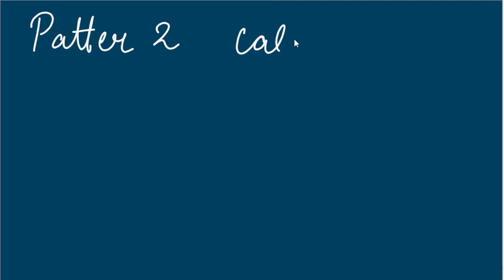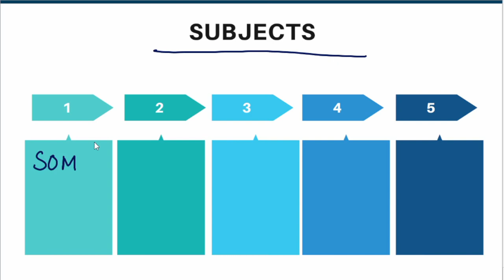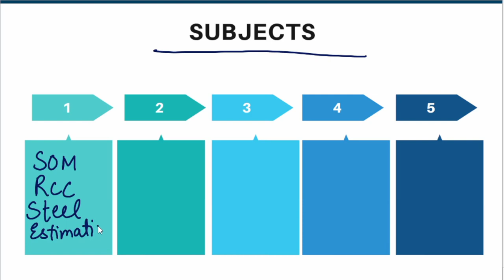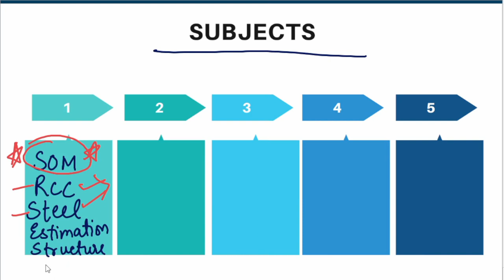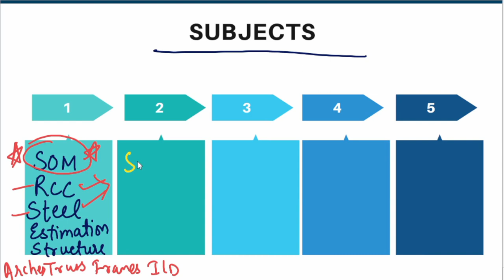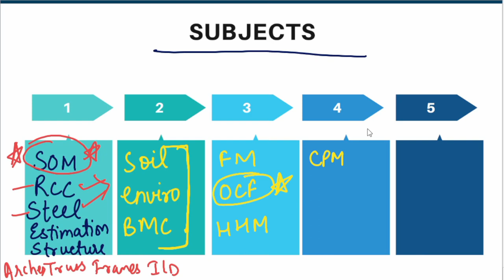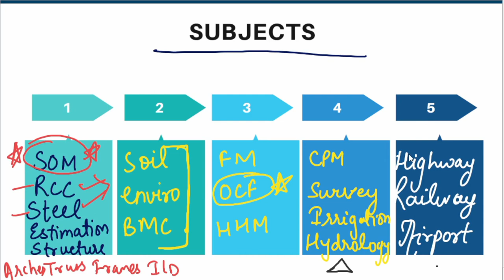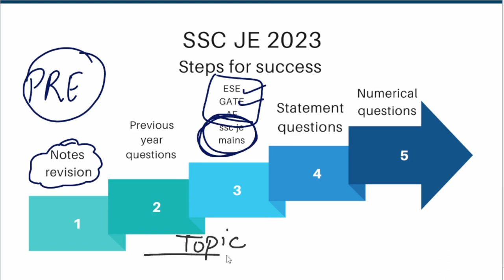SSC JE PAPER 2 MAINS 2023 | HOW TO PREPARE FOR SSC JE PAPER 2 | DETAILED ANALYSIS SSC JE PAPER 2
SSC JE 2023 | SSCJE new pattern | HOW TO PREPARE FOR SSC JE PAPER 2 | SSC JE PAPER 2 MAINS 2023 | SSC JE PAPER 2 MAINS 2023 | HOW TO PREPARE FOR SSC JE PAPER 2 | DETAILED ANALYSIS SSC JE PAPER 2 |

HELLO
I am Anchita singh teaching from last 4 years Written mains exam scored 205 marks in mains written and good rank in gate.

Today in this video we are going to discuss about SSC je mains paper 2 2023. I hope it will help you in better understanding.